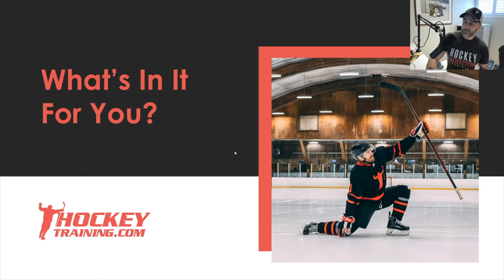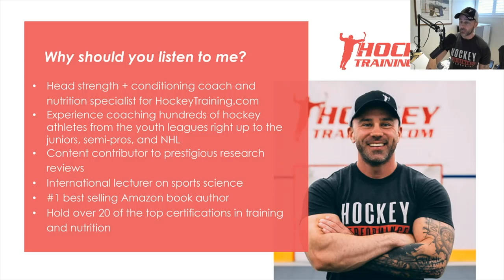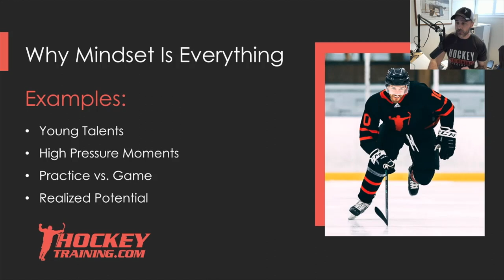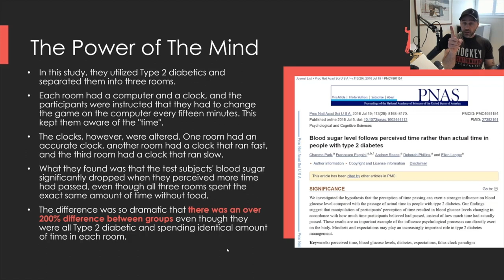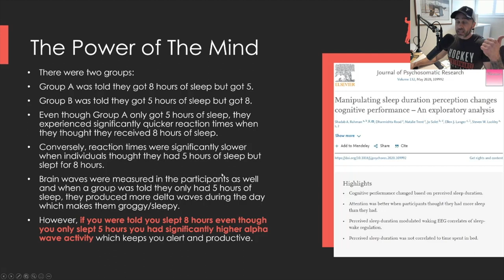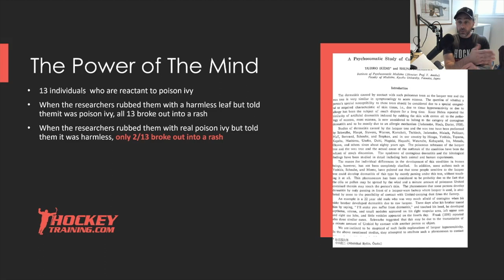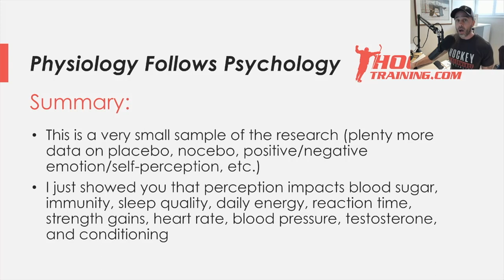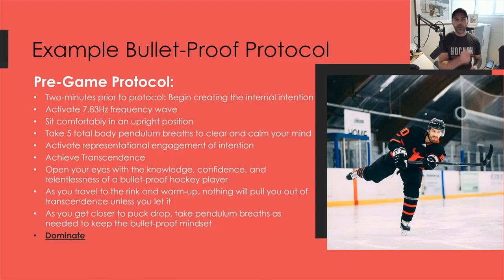Bullet-Proof Hockey Mindset 🏒🧠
Today I want to share some research taken directly from the scientific literature that is going to blow your mind and introduce a whole new level of integration into your game day hockey performance approach.

You'll also get a pre-game routine to follow that will get your mind and emotions right before you hit the ice so you can:

- Be patient with the puck
- Eliminate anxiety and nervousness
- Get out of performance slumps
- Bring your maximum tenacity and best self to every game

If you want more on the Bullet-Proof Hockey Mindset grab a copy of my new book before they sell out